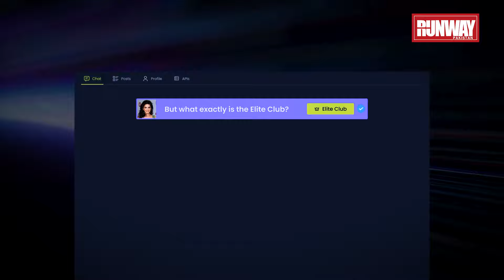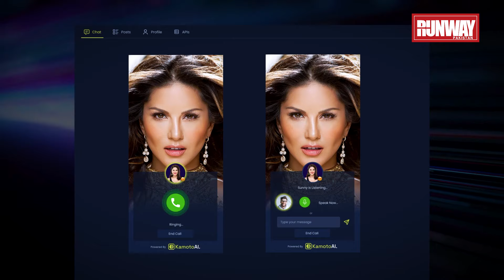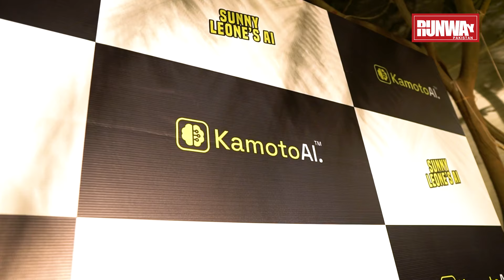Sunny Leone Bollywood Diva First Time In Pakistan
Bollywood Diva, Sunny Leone first time in Pakistan live. Team Runway met Sunny Leone virtually where she talked about her experiences so far in the industry and talked about her new upcoming projects as well as her views about Pakistan.